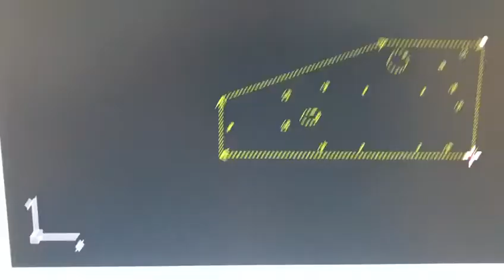G3015A 3kw IPG cut 3mm mild steel with nitrogen